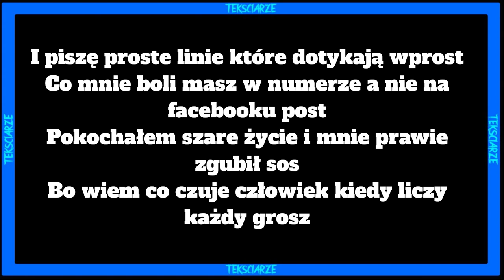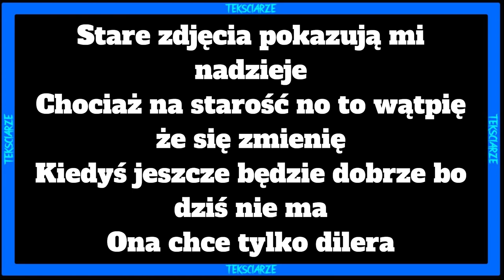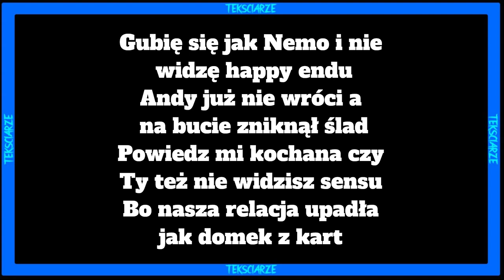Dedis - Zagubione dziecko TEKST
Siemasz 🤙 wykonałem dla was tekst do nuty 🎵Dedis - Zagubione dziecko🎵